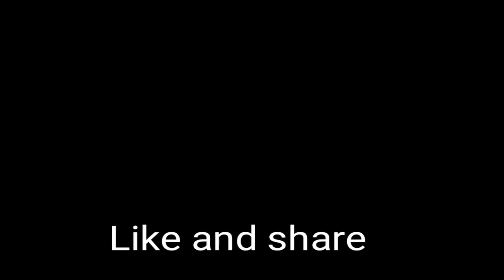## How to Make easy All in all vegetables Kuruma in Tamil ## நான் வெஜ் குருமா செய்வது எப்படி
in channel is created for useful thinks and all categories likes entertainments and all kinds of videos. This video is created for how to Make easy  all in all vegetables Kuruma in Tamil.